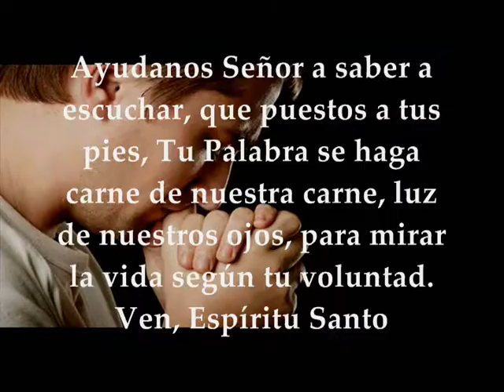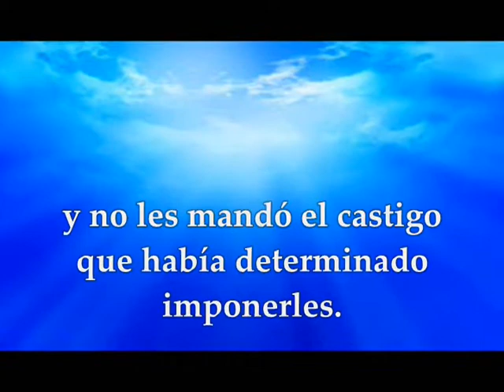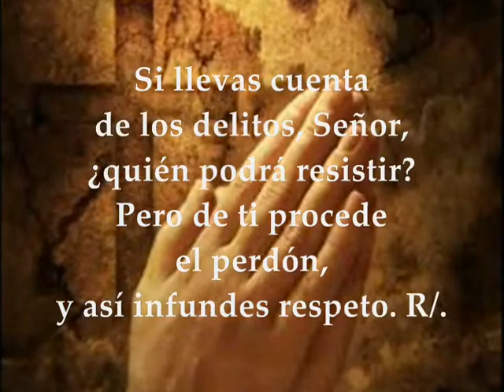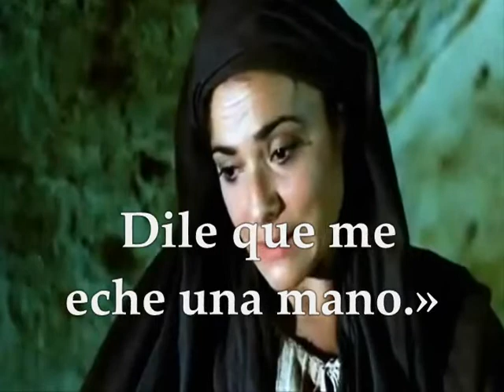Evangelio y Lecturas MARTES 8 DE OCTUBRE DE 2019 | LUCAS 10,38-42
Evangelio y lecturas del MARTES 8 DE OCTUBRE DE 2019 SEMANA XXVII TIEMPO ORDINARIO CICLO C Primera Lectura: Del libro de profeta Jonás 3,1-10 Salmo 129, 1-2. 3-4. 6c-8 R/. Si llevas cuentas de los delitos, Señor, ¿quién podrá resistir? Evangelio según San Lucas 10, 38-42